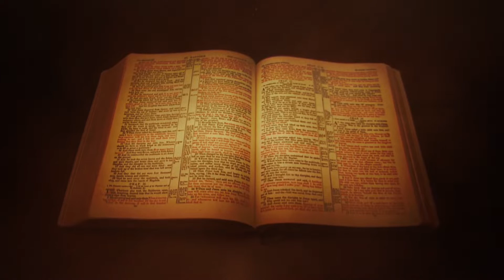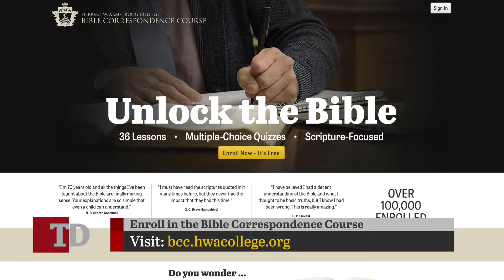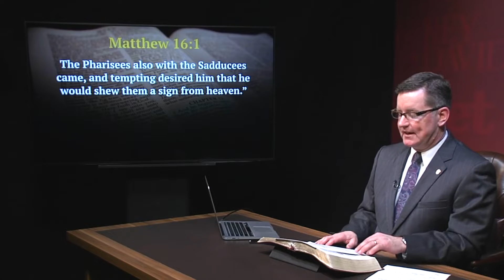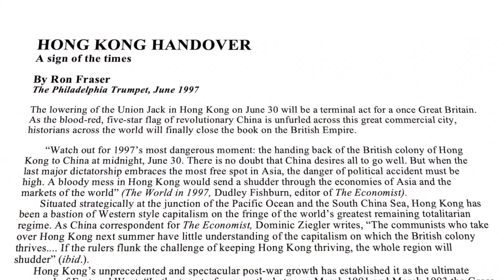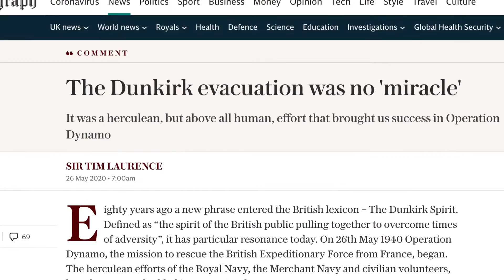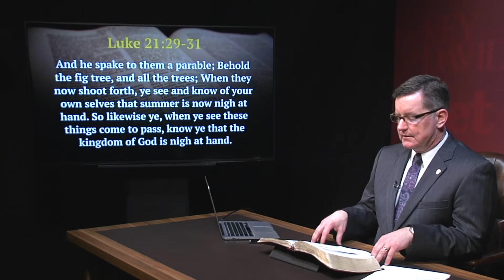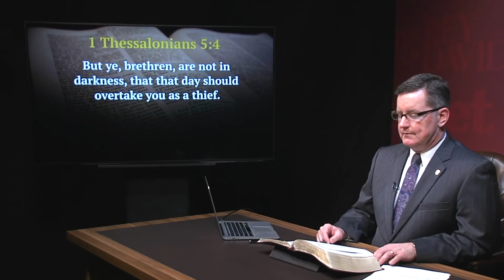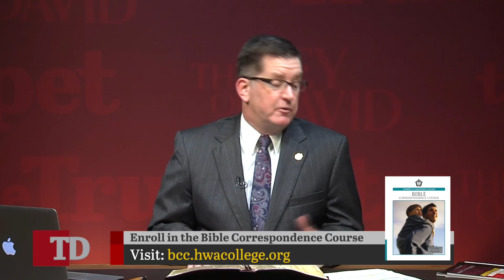Signs of the Times | The Trumpet Daily